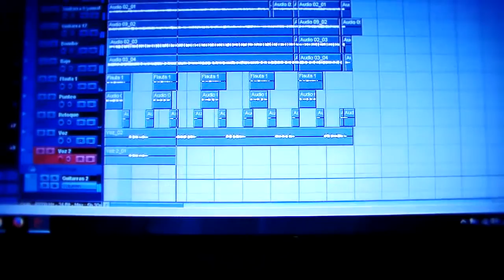Casamiento de negros (Violeta Parra) - Patricio y José Astudillo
Cover Violeta Parra.